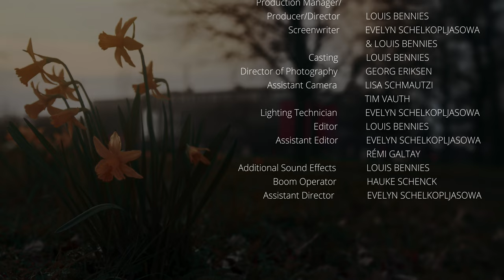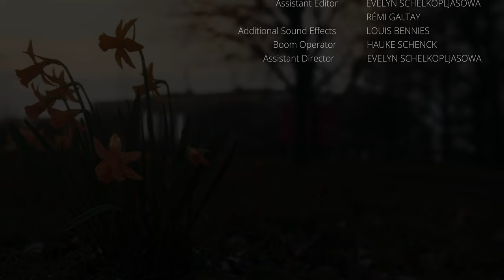Kämpfer - Kurzfilm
Ich bin einer von vielen.

„Kämpfer“ ist ein Film über die Liebe. Die Liebe und dessen wahre Bedeutung. Ein sehr persönliches Projekt, welches (überwiegend) innerhalb von einer Woche entstanden ist.

CAST
Leon - Rémi Galtay
Julie - Philine Witte
Production Manager - Louis Bennies
Director - Louis Bennies
Writer - Evelyn Schelkopljasowa, Louis Bennies
Casting - Louis Bennies
Director of Photography - Georg Eriksen
Assistant Camera - Lina Schmautzi, Tim Vauth
Editor - Louis Bennies
Sound Editor - Louis Bennies
Assistant Editor - Evelyn Schelkopljasowa, Rémi Galtay
Additional Sound Effects - Louis Bennies
Composer - Leon Bungert
Boom Operator - Hauke Schenck
Assistant Director - Evelyn Schelkopljasowa